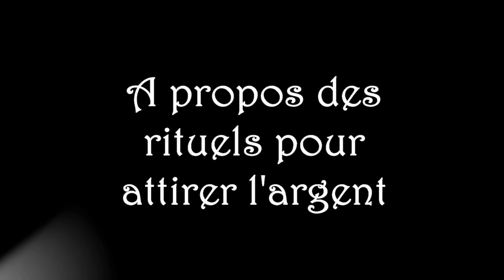A propos des rituels pour attirer l'argent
Une petite mise au point nécessaire...